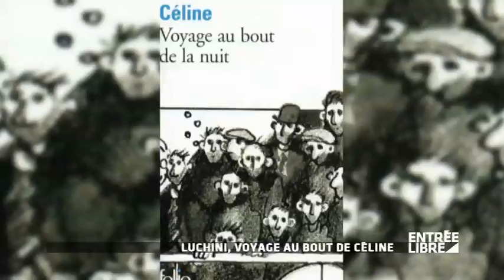Fabrice Luchini : lectures "Voyage au bout de la nuit" - Entrée libre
Fabrice Luchini : lectures "Voyage au bout de la nuit" de Louis-Ferdinand Céline au Théâtre Antoine - Entrée libre